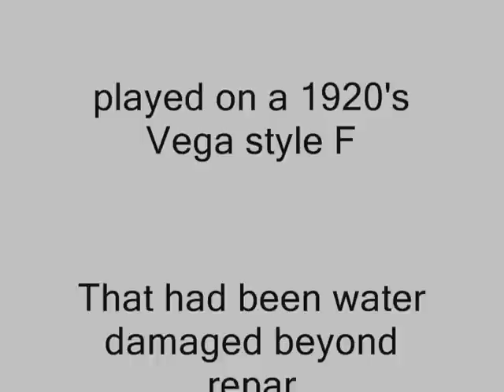Throwing Sparks! A bit more rat rod frame repair..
I love doing this kind of work..